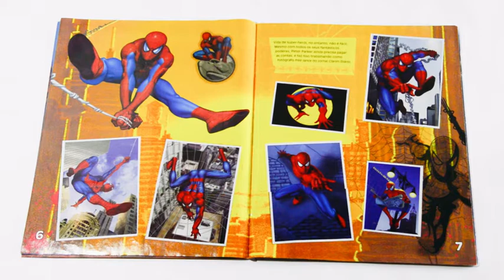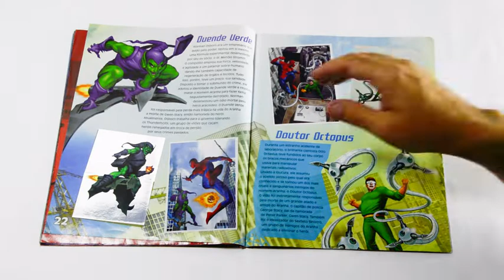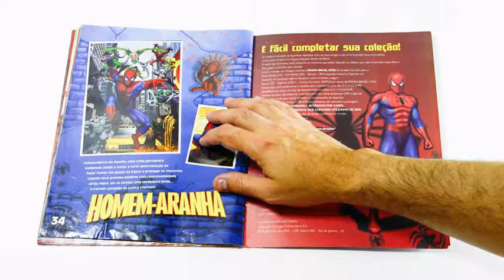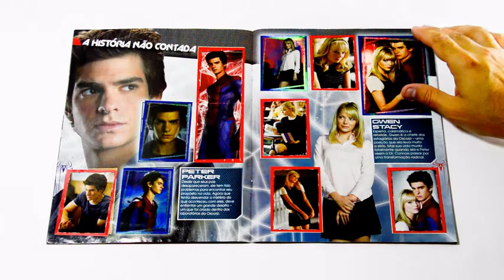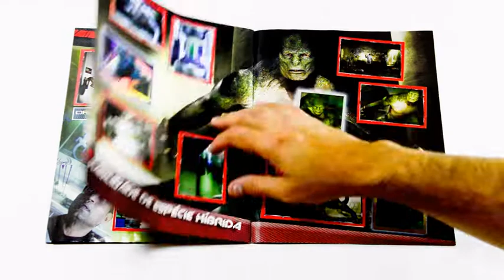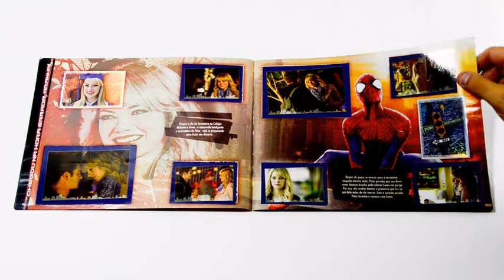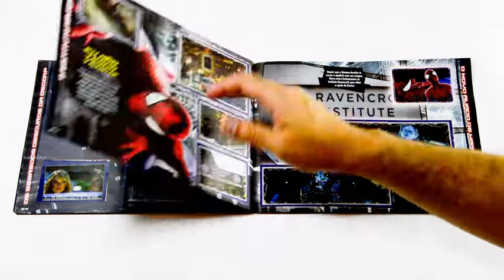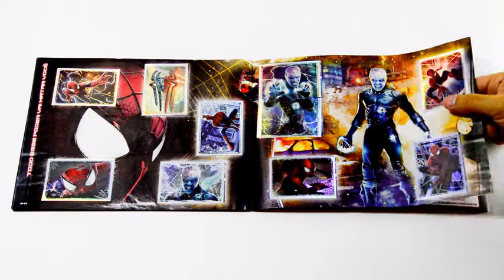COLEÇÃO DE ÁLBUNS DE FIGURINHAS COMPLETOS DO HOMEM-ARANHA